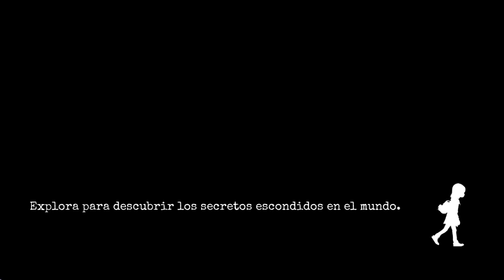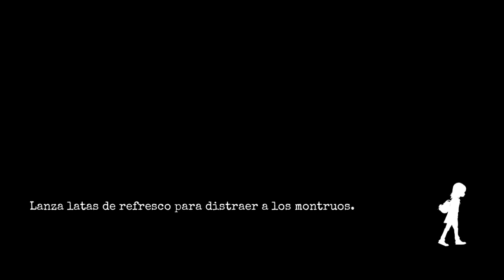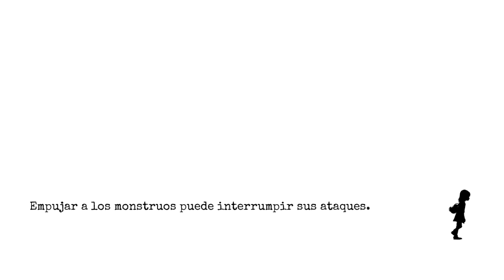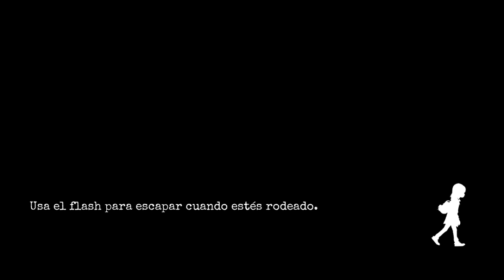Gylt pc, parte 7 decision final